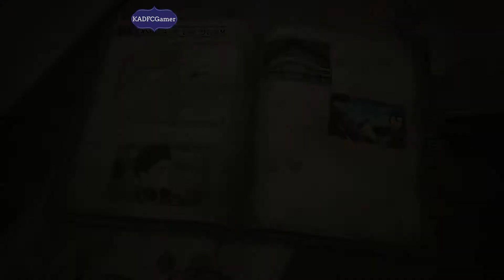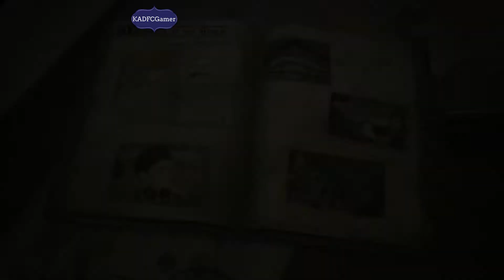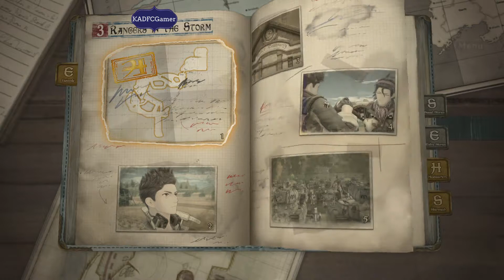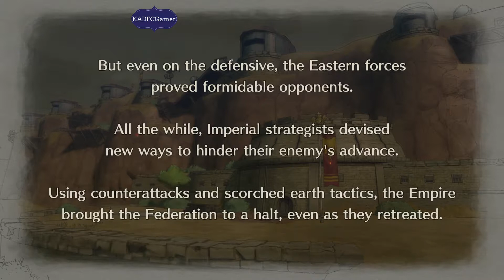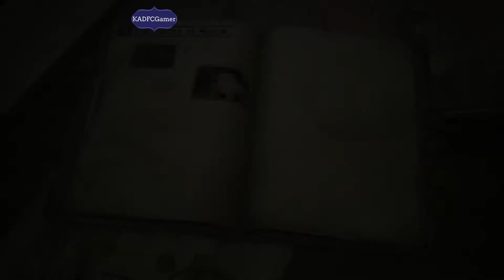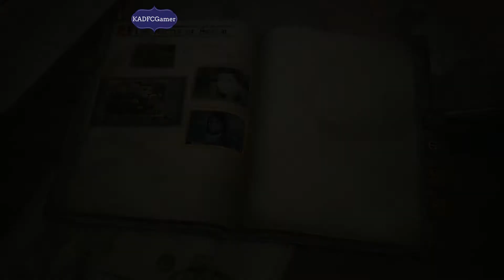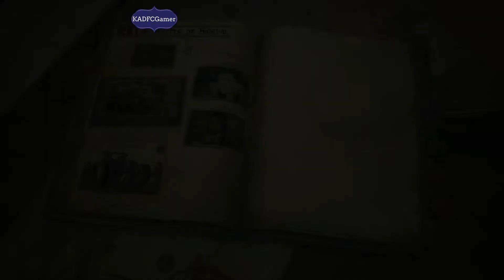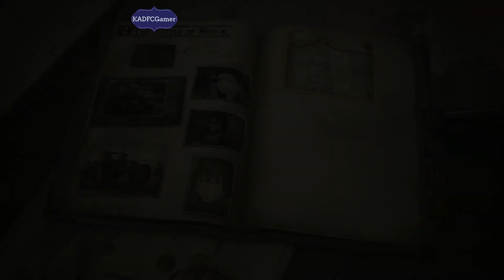Valkyria Chronicles 4 13 The Past and the Ace